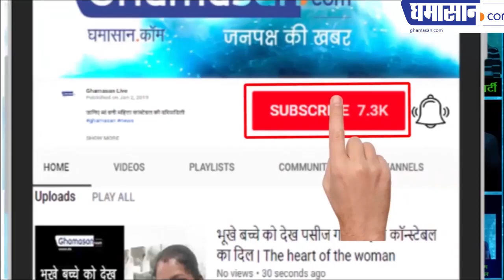BSNL employees not paid for 4 months, बीएसएनएल कर्मचारियों को 4 माह से वेतन नहीं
BSNL employees not paid for 4 months,
बीएसएनएल कर्मचारियों को 4 माह से वेतन नहीं
भूखे मरने की कगार पर आ गए हैं कर्मचारी